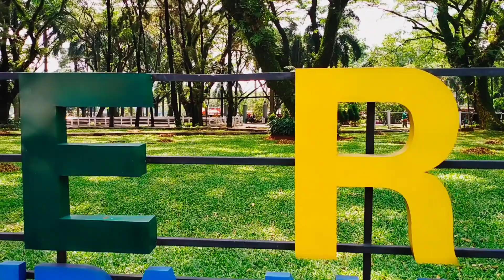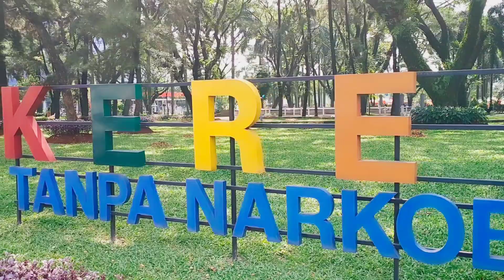Health Park, Taman Kesehatan BSD City South Tangerang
Health Park is a park located in the city of BSD, South Tangerang, a park with a jogging track, fun sports here while enjoying shady trees